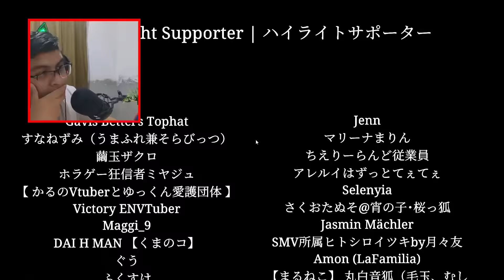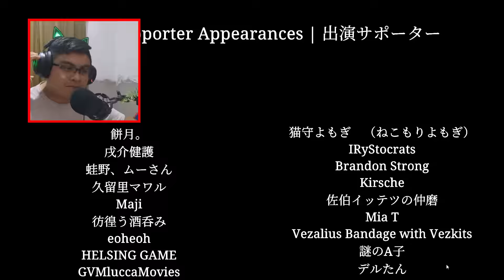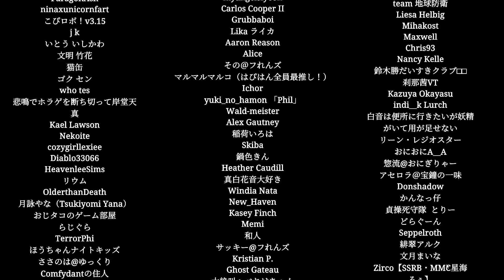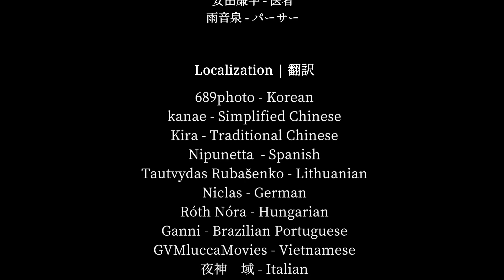LA TRISTE REALIDAD DE ESTE JUEGO.... Shinkansen 0 | Gameplay Español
Sigueme me ♥️

Capítulos:

[ 00:00 ] Introducción
[ 00:49 ] Reglas del juego
[ 03:13 ] Vagones Azules
[ 10:46 ] Vagones Verdes
[ 17:16 ] Final 1
[ 18:11 ] Consiguiendo el Final 2
[ 18:35 ] Mi crush
[ 22:00 ] Consiguiendo el Final 2
[ 23:21 ] Final 2

Descarga el juego aqui:
Shinkansen 0 | 新幹線 0号

Juego capturado con OBS
Cámara: Google Pixel 6a
Software de edición: Wondershare Filmora 13